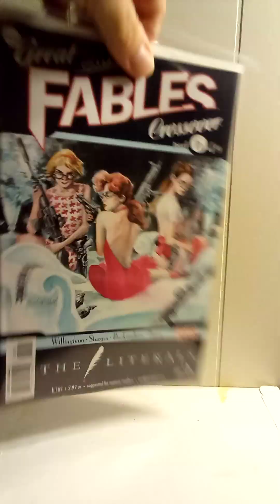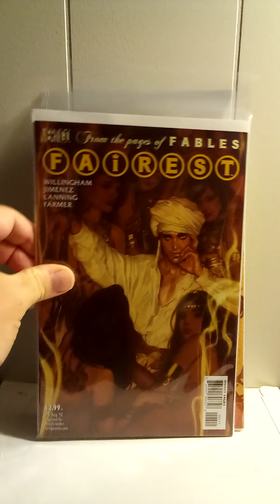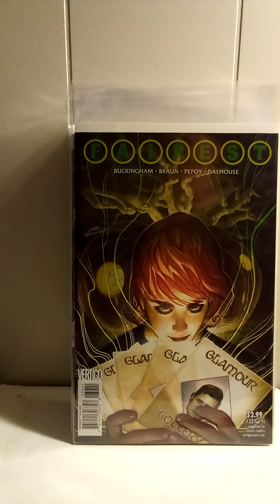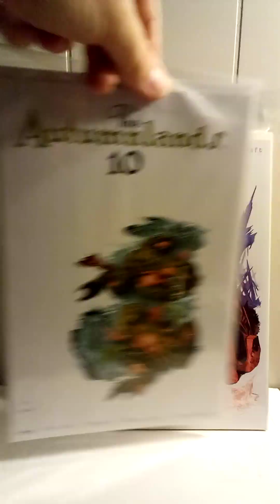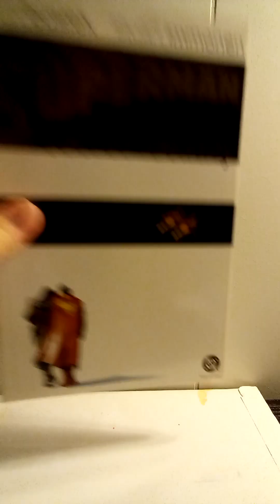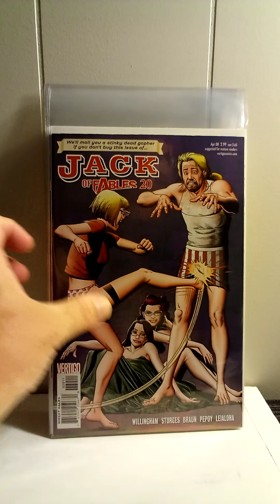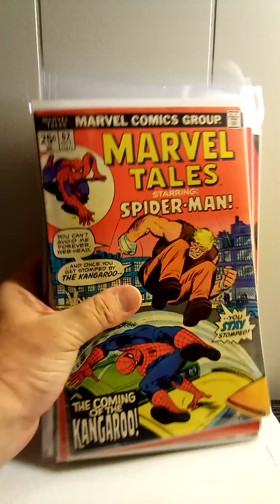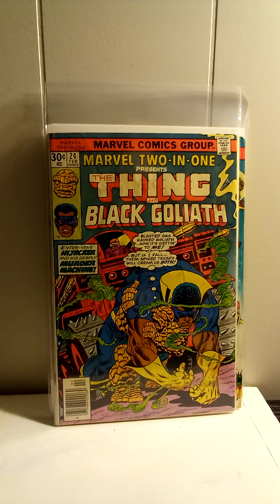Comic Book Haul October 2024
Picked the books up at Captains comics in Charleston SC. Shop review included.